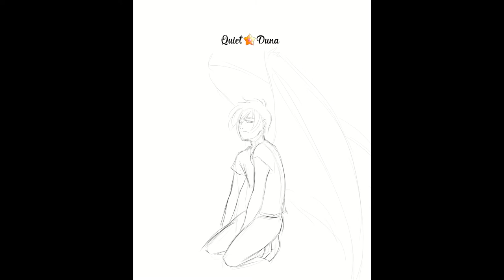Escaflowne - Winged Van process